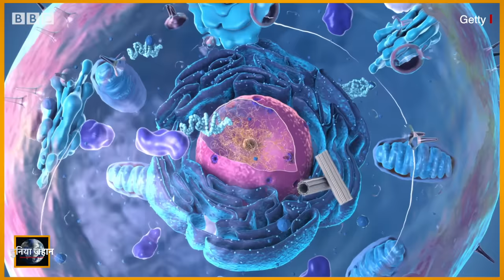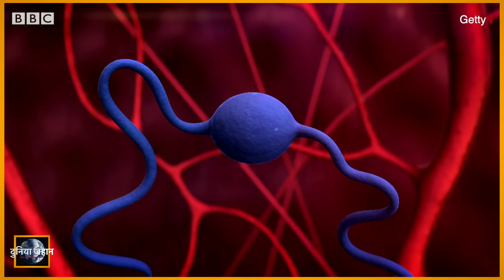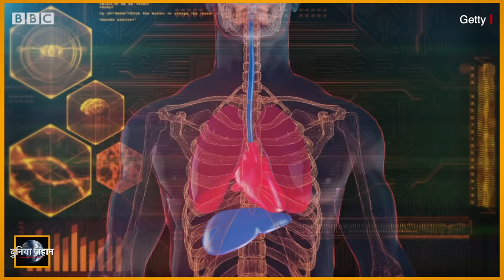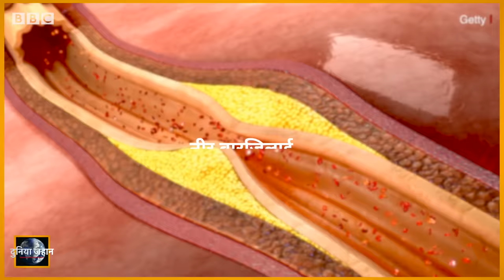Long Life Tips: 100 साल तक जीने का नुस्ख़ा क्या है? Duniya Jahan (BBC Hindi)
बड़े बुजुर्ग अक्सर छोटे बच्चों और नौजवानों को सौ साल तक जीने का आशीर्वाद देते हैं. किसी वक़्त सौ साल की ज़िंदगी की कल्पना एक ऐसे सपने की तरह थी जिसका पूरा होना नामुमकिन माना जाता था लेकिन आज दुनिया में कई लोग हैं जो 100वां जन्मदिन मना चुके हैं. आखिर 100 साल तक जीने का नुस्ख़ा क्या है, दुनिया जहान में इसी की पड़ताल.

प्रेज़ेंटरः मोहनलाल शर्मा
प्रोड्यूसरः वात्सल्य राय
ऑडियो एडिटिंगः तिलक राज भाटिया
वीडियो एडिटिंगः रुबाइयत बिस्वास